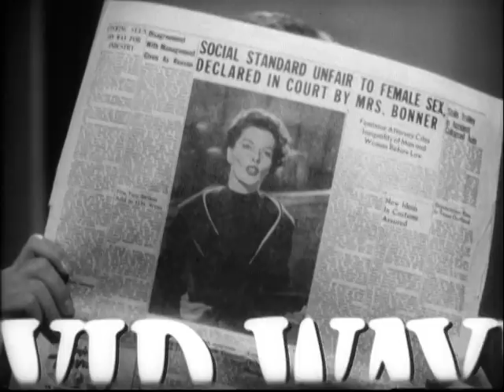Adam's Rib - Original Theatrical Trailer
Screen legends Katherine Hepburn and Spencer Tracy are back together for this classic side-splitting romantic comedy as a married prosecutor and defense attorney assigned to the same case in this compelling courtroom battle of the sexes